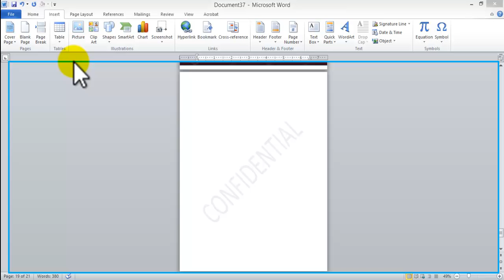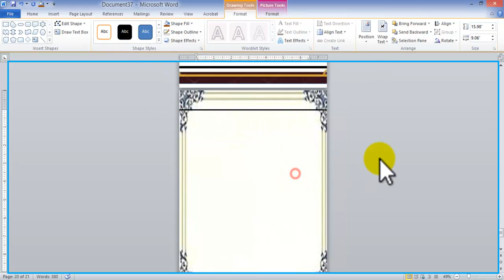How to create Letterhead using Microsoft Word. Inserting graphics, using a decorative font